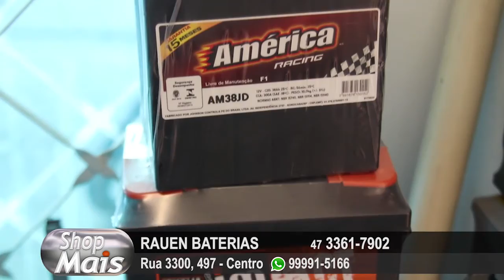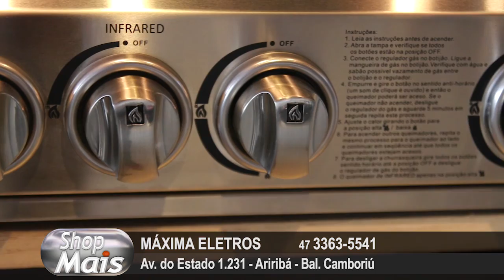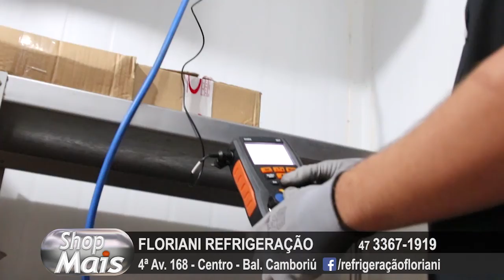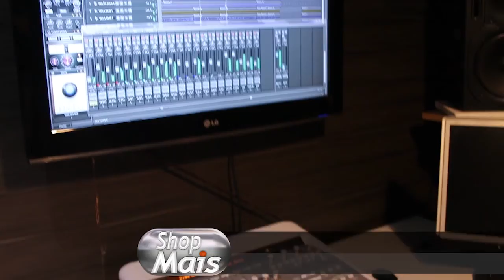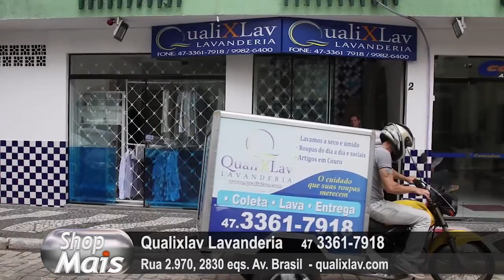Shop Mais 12-02-18